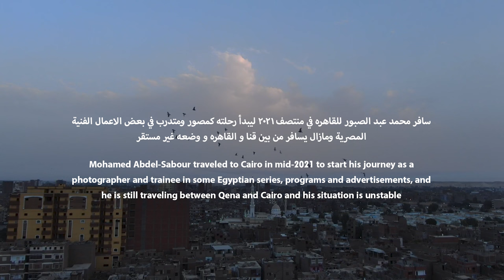Qenawy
A film by Marwan Tarek